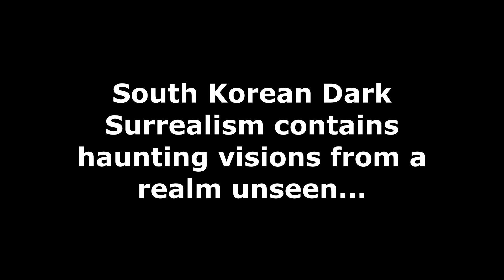AI Dark Arts: South Korea Dark Surrealism (Experiment)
Discover the captivating world of South Korean Dark Surrealism in this immersive journey. Dive into the enigmatic realm of art that blurs the lines between reality and dreams, exploring the haunting and thought-provoking aesthetics unique to this genre.

South Korean Dark Surrealism: A mesmerizing genre that melds haunting visions, exploring the human psyche through surreal imagery, blurring reality and dreams to evoke an uncanny sense of beauty

In this video, we unveil the mysterious process of creating South Korean Dark Surrealism with the assistance of AI technology, specifically Midjourney. Witness how AI algorithms bring surreal visions to life, pushing the boundaries of creativity and imagination.

Images:
Midjourney 5.2

About this channel: I am using AI to explore and learn about art from around the world.